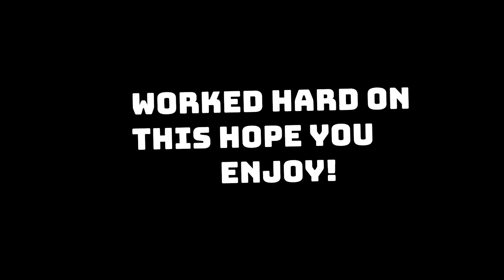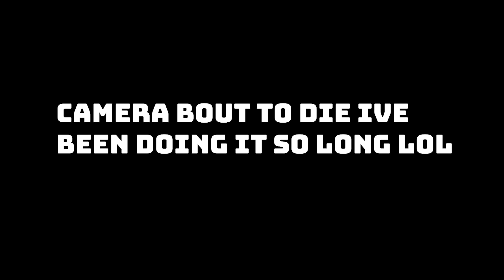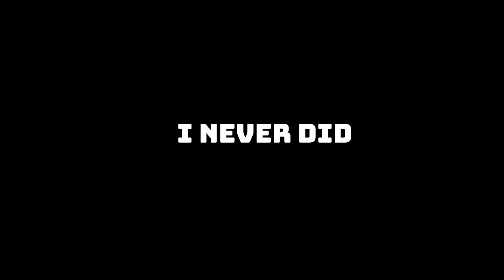I UNDERESTIMATED THESE BBCF COMBO TRIALS!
In Todays Video You Get To Watch My Heartbreak and Frustration Playing These Combo Trials Enjoy This Laugh!

And also games y'all wanna see me play!